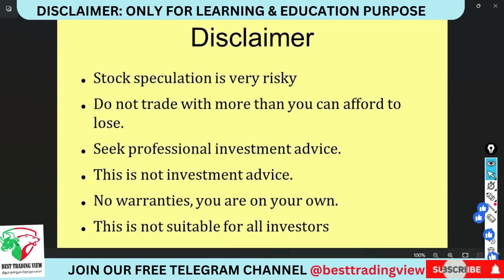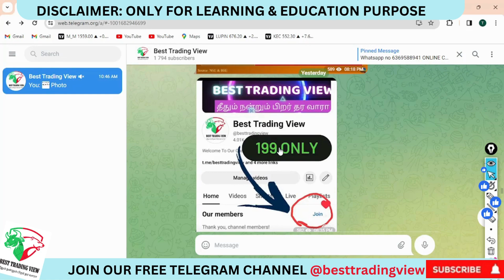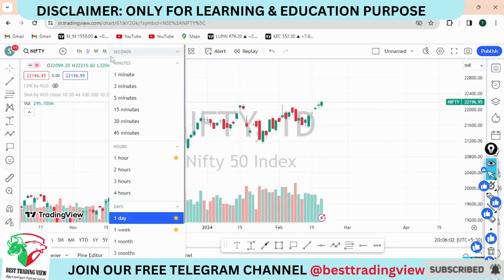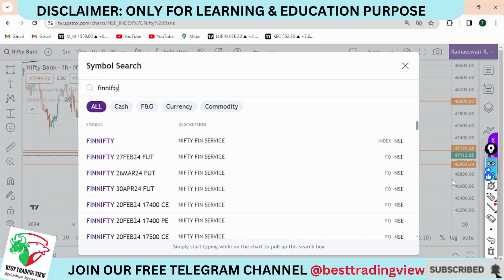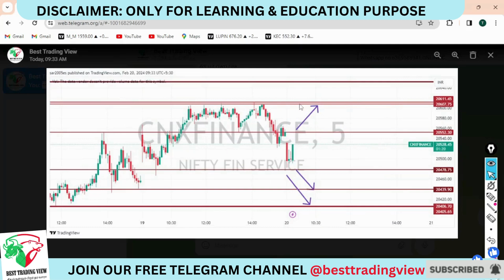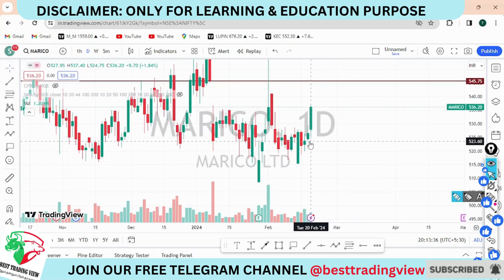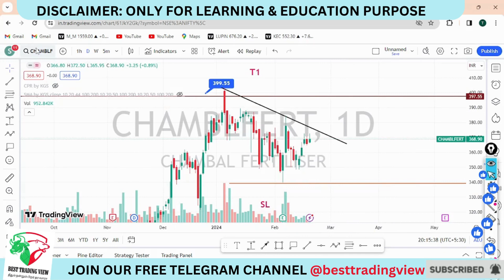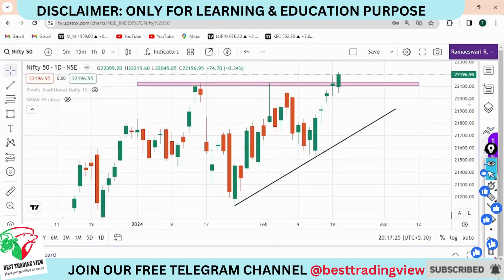TODAY BREAKOUT STOCKS 20|02|2024| NIFTY PREDICTION FOR TOMORROW|BANKNIFTY EXPIRYANALYSISFOR 20TH FEB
The Psychology of Money Book by Morgan Housel in Tamil
ONLINE COURSE
Course fee : 1500 only
1.Types of candle
2.Patterns
3.TreNdline drawing method
4.Swing trading detail
All detail only In Tamil
2 week sunday only
Time 5:30pm to 7.00pm